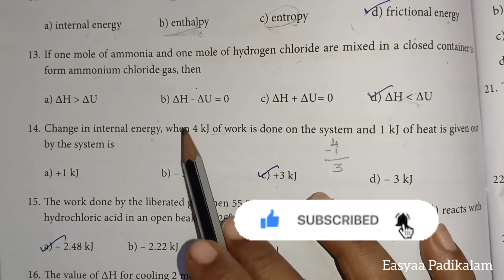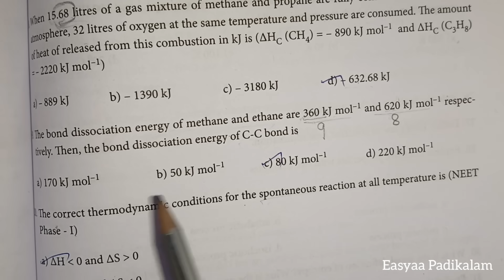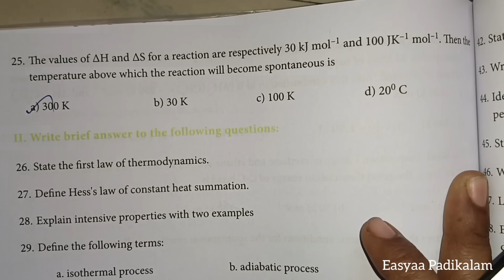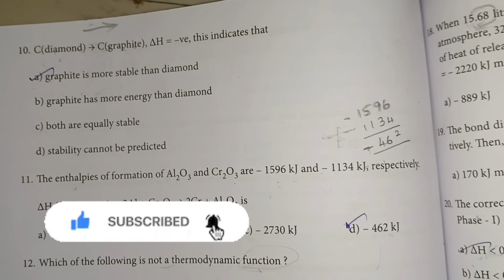11 chemistry - unit 7 - one marks - Thermodynamics - Shortcuts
11 chemistry - unit 11 - one marks - Thermodynamics - Shortcuts